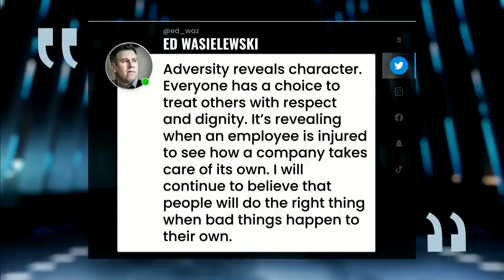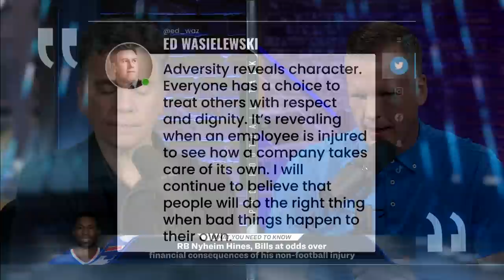Nyheim Hines, Bills at odds over financial consequences of injury | Pro Football Talk | NFL on NBC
Mike Florio and Chris Simms outline why the Bills must make Nyheim Hines feel comfortable with the financial side of his non-football injury, if they want him to be happy next season when he’s healthy.